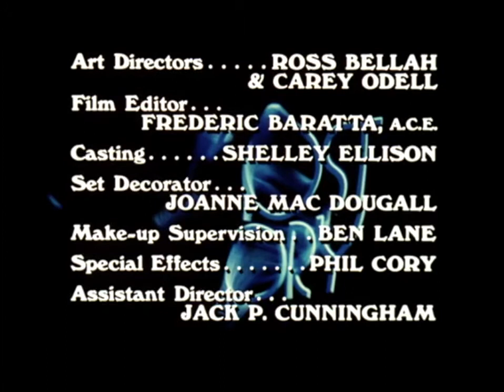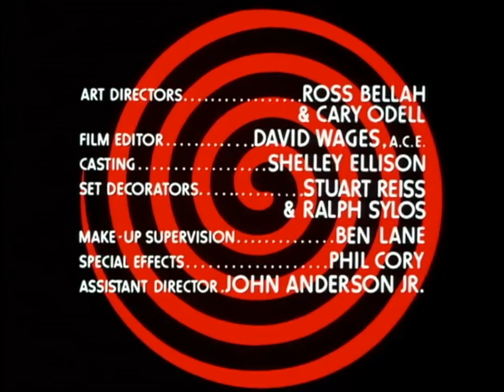Classic TV Themes: Ghost Story / Circle of Fear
'Ghost Story' was a William Castle production, an attempt to bring the horror movie maestro's talents to the small screen. Sebastian Cabot introduced the stories but they didn't exactly grip the audience. So someone decided to eliminate Mr French and change the name to 'Circle of Fear'. Nice try but the show didn't last. Billy Goldenberg wrote the atmospheric first theme, and the more assertive second theme. Similar to what he did on The Sixth Sense, where he composed the second theme and then a way more imposing third theme. You can enjoy all three themes to 'The Sixth Sense' here: